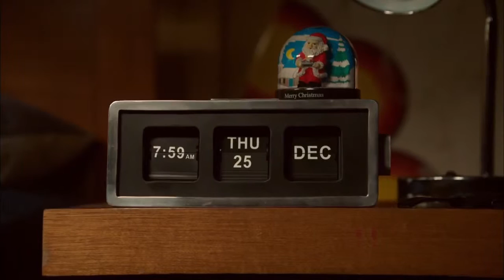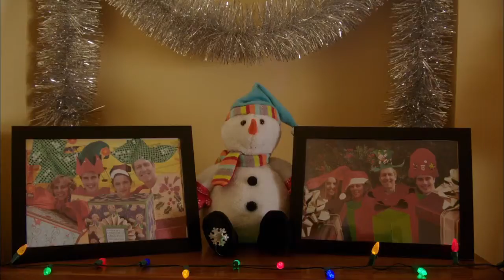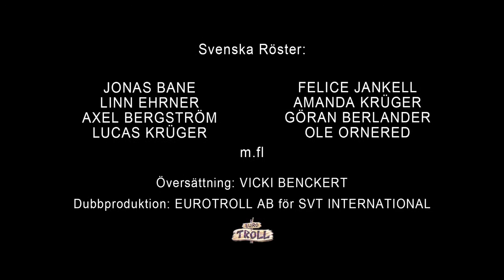Mitt livs värsta år igen Avsnitt 12